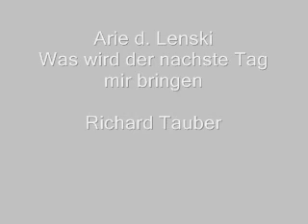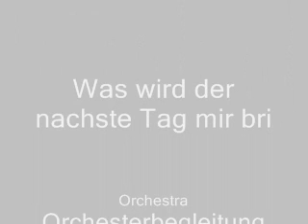Richard Tauber - Was wird der nachste Tag mir bringen